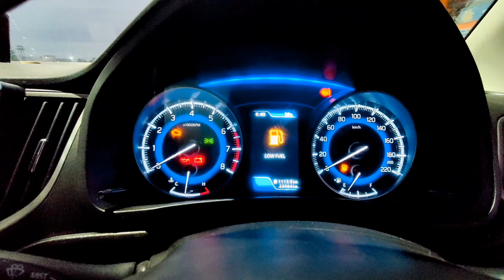Jharkhand ka KRISH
Fishing day

Fishers man :- Sumit Kispotta  and  Aanish Beck

Unknown Charlie
From Ranchi Jharkhand (India)